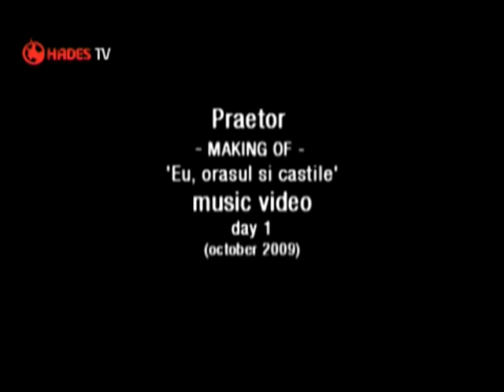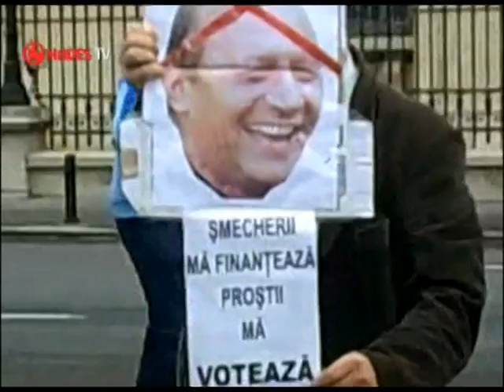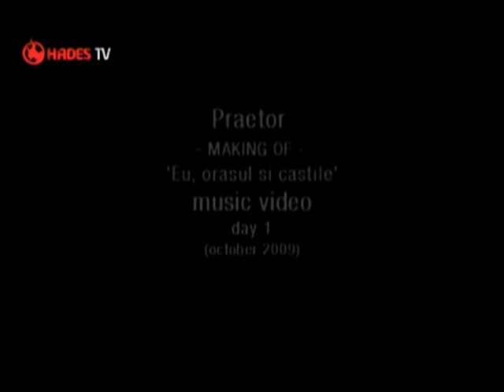Praetor - Eu, orasul si castile (Making Of)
Instrumental & video (nokia quality): Dribbler